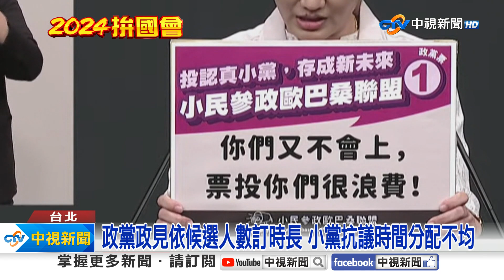首創不分區政見發表! 國民黨:綠狂談韓國瑜"暴露恐懼"│中視新聞 20240109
選舉史上首場政黨電視政見發表會8號晚間登場，包括藍綠白等10多個政黨依序攻防，許多政黨點名攻擊國民黨不分區立委排序第一的韓國瑜，也讓國民黨不分區候選人代表柯志恩大酸，這些親綠政黨究竟是有多怕韓國瑜。